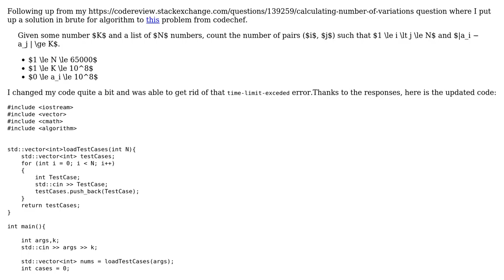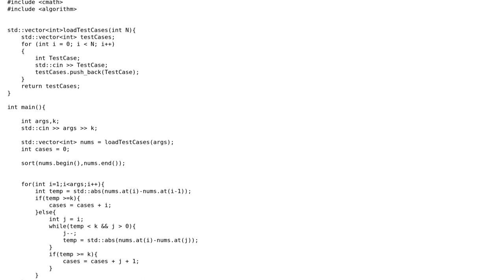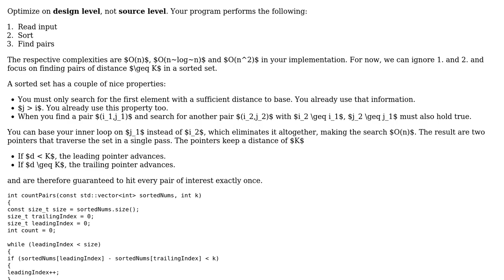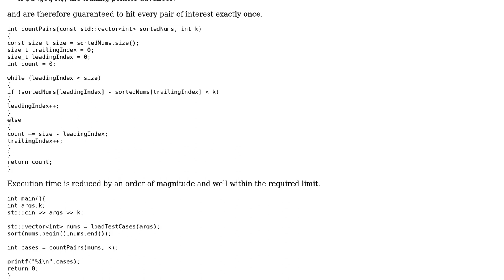Code for calculating number of variations (2 Solutions!!)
Code for calculating number of variations

With thanks & praise to God, and with thanks to the many people who have made this project possible! | Content (except music & images) licensed under CC BY-SA | Music | Images & others | With thanks to user Rainer P. user miscco user hellozee and the Stack Exchange Network Trademarks are property of their respective owners. You are responsible for your own actions.